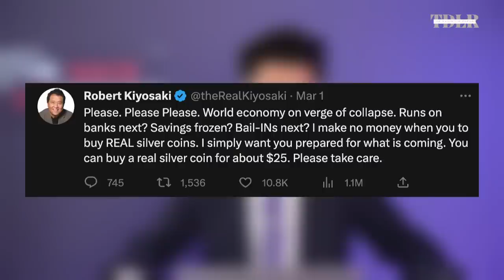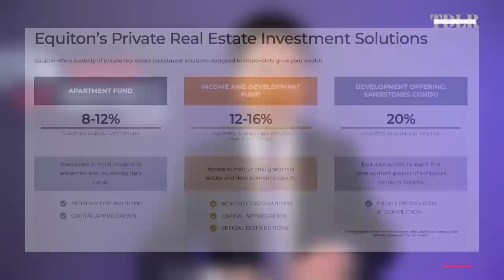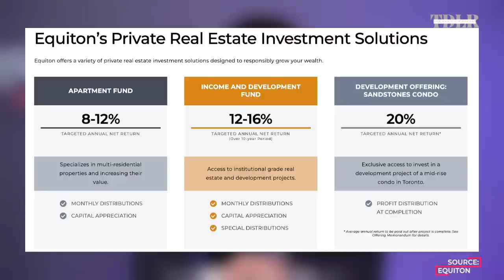Rich Dad's Kiyosaki: Brace for bank runs, 'collapse' of world economy, crash of all paper assets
Robert Kiyosaki, best-selling author of "Rich Dad Poor Dad" gives a grim outlook for the economy, and the possibility of bank runs everywhere.

0:00 - Intro
1:30 - 'World economy on verge of collapse'
5:20 - Bank runs
6:40 - Biggest things to "fear" now
9:25 - Bitcoin and crypto
12:10 - Inflation is here to stay
14:35 - Oil and Petrol dollar
18:12 - Generating cash flow
20:00 - Real estate investing
25:30 - Unemployment
27:20 - Jobs and taxes
28:40 - Life lesson from the military
31:20 - Capitalists and communists
33:55 - Equiton